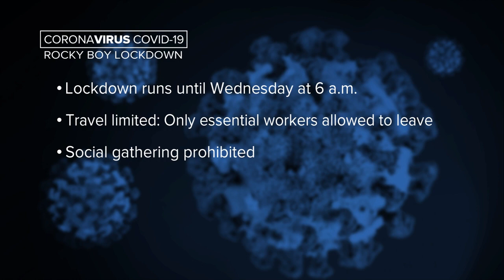Montana COVID-19 Update 8-10-20